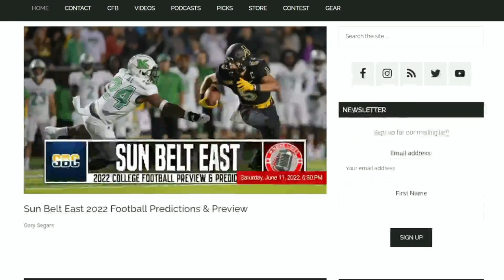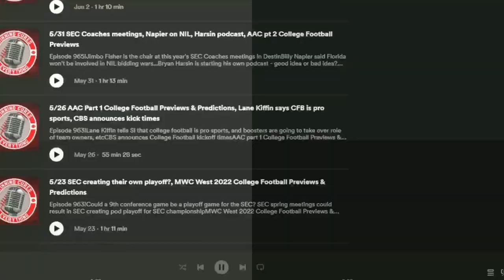College Football Week 13 preview! Kiffin to Auburn? Rose Bowl delaying CFP? SEC divisions, etc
Let's open this week's show by discussing the Lane Kiffin to Auburn rumors, the Rose Bowl being the one bowl that's delaying CFP expansion, SEC moving away from divisions, the Pac 12 possibly keeping UCLA and what their next media rights deal may look like, and the new Mark Stoops contract extension at Kentucky. Then, I preview 2022 College Football Week 13 (rivalry week!) by answering these questions:

- Where is College Gameday going for Championship Week?
- which games will get the highest viewership / ratings?
- most exciting games / closest score?
- which teams have the most to gain or lose?
- Who is the most likely double digit underdog outright winner?
- G5 games of the week